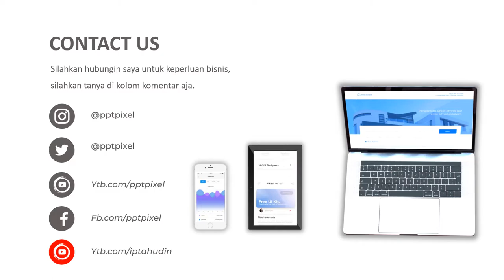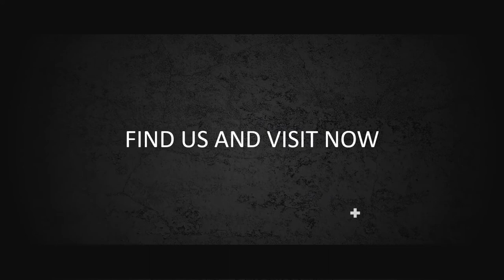VIDEO PROMOSI, IKLAN KIPAS ANGIN, IKLAN ONLINE, KIPAS ANGIN DUDUK, KIPAS ANGIN GANTUNG, KIPAS ANGIN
Jasa Video promosi, Iklan Kipas angin, iklan online, kipas angin duduk, kipas angin gantung, kipas angin, kipas angin maspion, kipas angin gantung, lucky channels atau

Daftar Isi
00:00 - Cara Edit Video Iklan dokter mata, dokter mobil kelapa gading, dokter mata jakarta selatan
00:10 - Contoh Iklan Promosi dokter neurologi anak, dokter nefrologi, dokter nenden, dokter naturopati
00:30 - Contoh Video Promosi dokter ortopedi, dokter obgyn,
00:40 - Contoh Konten Branding dokter obgyn, dokter onkologi
00:50 - Resep Makanan dokter spesialis anak, dokter spesialis kulit, dokter spesialis anak, dokter spesialis kulit

AAA

By : Iptahudin
m.me/iptah